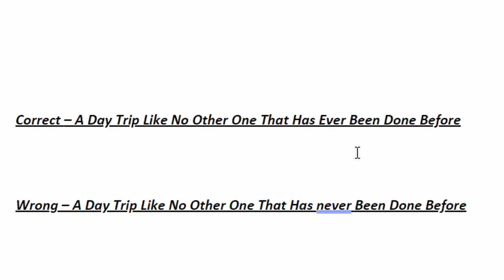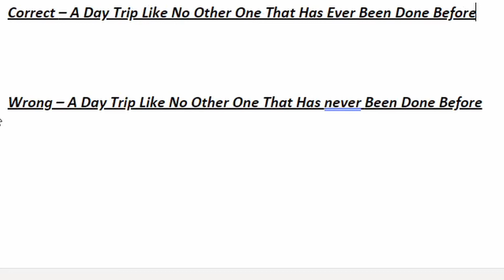Someone Had A Problem With My Last Video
Tumble addresses something that was brought to his attention soon after uploading his last video, that something being a someone that had an issue with the grammaristics of the title. This is his response video...